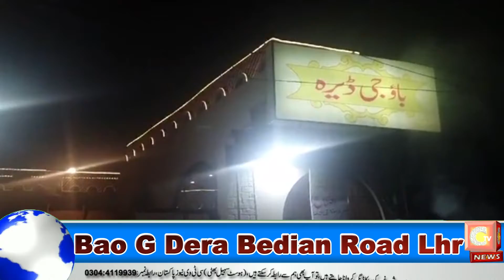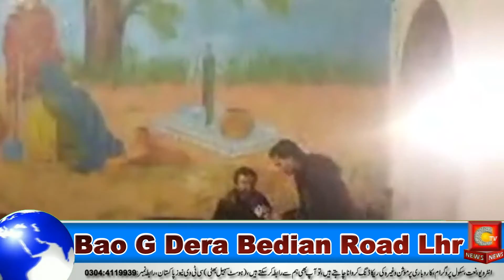Bao ji Dera Lahore